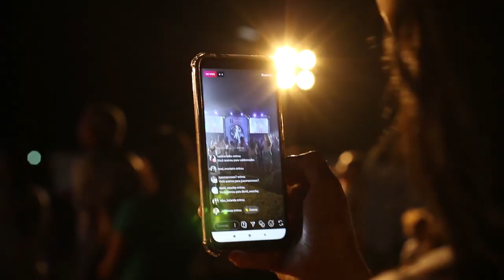Sextou no Plantão Enfoco! 06/11/2020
Mesmo com o mau tempo neste fim de semana e previsão de chuva para domingo, a pedida é aproveitar uma música ao vivo e pista de dança nos bares e restaurantes, além das boates que foram liberadas. A permanência na areia da praia, e a montagem de barracas e cadeiras também já estão permitidas.